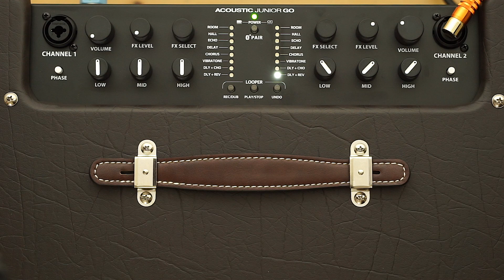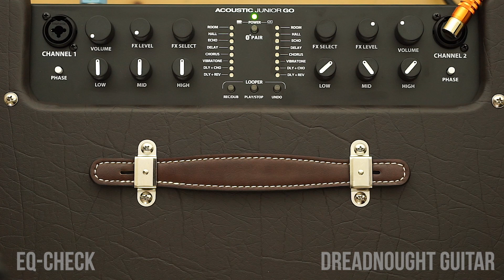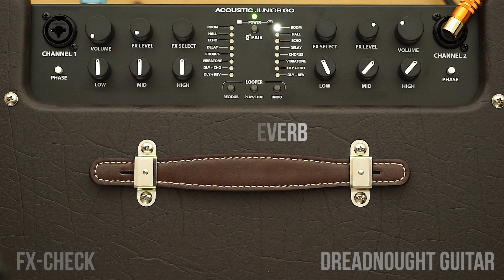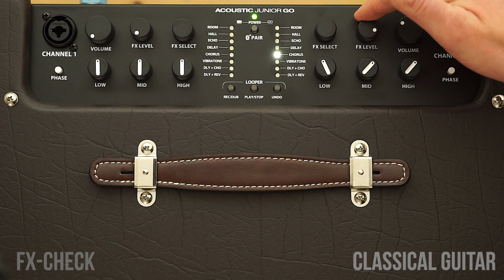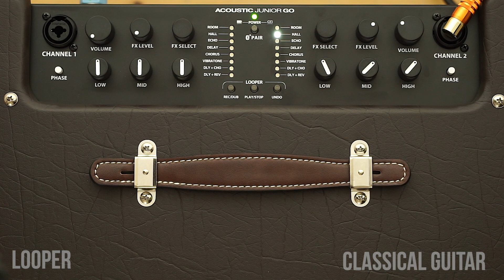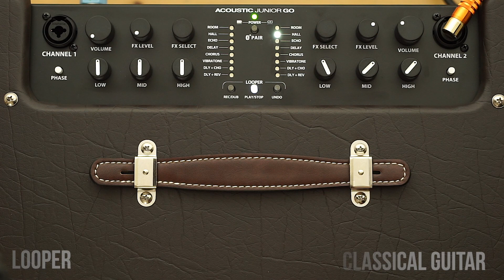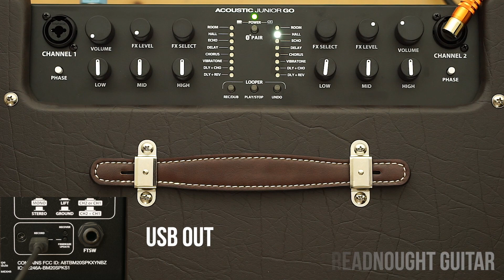Fender Acoustic Junior GO - Sound Demo (no talking)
Here's our demo of the Fender Acoustic Junior GO. Many sounds and settings!
Audio/Video/Performance: Michael Krummheuer

Legal notice:
Remise 3 Medienservice Agentur GmbH
Hans-Böckler-Platz 4
46535 Dinslaken

Impressum:
Hans-Böckler-Platz 4
46535 Dinslaken